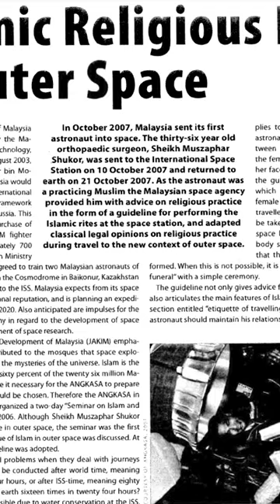Ramadan in Space Station | Fasting for just 45 Minutes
Description: In 2007, Sheikh Muzaffar Skahoor became the first Muslim astronaut to go to space and experience Ramadan on the International Space Station (ISS). The experience was unique as he had to fast for 16 times Sahoor and 16 times Aftar a day due to the ISS orbiting the Earth every 90 minutes.

Despite the challenging circumstances, Sheikh Muzaffar Skahoor was able to perform his religious obligations and observe Ramadan while on the ISS. His experience sheds light on the determination and commitment of Muslims to their faith, even in the most unconventional settings.